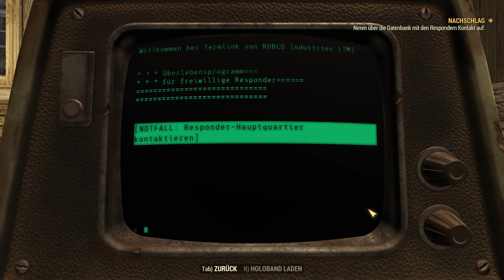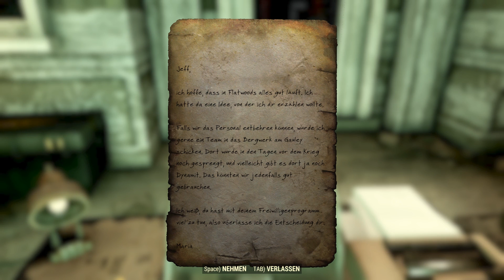Unfreiwillig Freiwilliger ▷ Let's Play FALLOUT 76 SOLO Gameplay #04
Let's Play Fallout 76 Solo-Gameplay (deutsch/PC/2018) Folge 4 ▷ Aktuelles Wastelanders, Steel Dawn, Steel Reign Gameplay ab Folge 196 ▷

— Inhalt:
00:00 Das Aufseher-Logbuch in Flatwoods
04:46 Unfreiwillig Freiwilliger-Responder
06:36 Quest: Eins nach dem anderen - Kesha McDermott
13:37 Quest: Nachschlag - Pastor Delbert Winters
27:21 Responder- Freiwilligentraining abgeschlossen

▷ Alle Folgen Let's Play Fallout 76 | Solo-Walkthrough
Wir spielen in der PC-Version und beginnen in Vault 76 die Erkundung der Welt von Fallout 76 - Appalachia, irgendwo in West Virginia.

Fallout 76 ist ein Online Multiplayer Action Rollenspiel entwickelt von Bethesda Game Studio und veröffentlicht von Bethesda Softworks. Fallout 76 ist das neunte Spiel der Fallout-Spielereihe und dient als narratives Prequel für die gesamte Serie.

▷ Fallout 76 kaufen & unterstützen